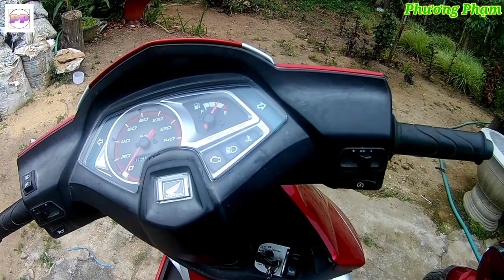AirBlade 2020 Và AirBlade 2010 /👉 Kiểu Dáng Em Nào Đẹp Hơn?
🌎Link Tham Khảo Giá Airblade 2020 👇
🚲AirBlade Lần Đầu Được Sản Xuất Năm 2007, Sau 13 Năm Thì AirBlade Đã Thay Đổi Hình Dáng Với 5 Phiên Bản
🏍️🚲Phiên Bản Thứ Nhất Từ 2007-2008 Bình Xăng Cơ Đến 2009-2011 Lên Được Bình Xăng Fi Nhưng Kiểu Dáng Không Thay Đổi
🏍️ 🚲Phiên Bản Thứ Hai Từ 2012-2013 Đèn Trước Vẫn 1 Đèn Nhưng Theo Ý Kiến Mình Thì Hình Dáng Phiên Bản Này Là Khá Xấu
🏍️ 🚲Phiên Bản Thứ Ba Từ 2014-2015 Phiên Bản Này Đèn Trước Đã Lên 2 Đèn Nhưng Kiểu Dáng Vẫn Không Bằng Phiên Bản Đầu
🏍️ 🚲Phiên Bản Thứ Bốn Từ 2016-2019 Phiên Bản Này Đầu Trước Cũng Có 2 Đèn Và Được Vuốt Góc Cạnh Trông Thể Thao Trẻ Hình Dáng Có Vẻ Đã Lấy Lại Như Đẹp Hơn
🏍🚲️Phiên Bản Thứ Năm Từ 2020-. Phiên Bản Này Đầu Trước Cũng Có 2 Đèn Và Trông Khá Là Ngầu Và Cũng Rất Đẹp
Anh Em Có Ý Kiến Nào Cứ Comenl Dưới Video Nhé
©️ Bản Quyền Thuộc Phương Phạm AB